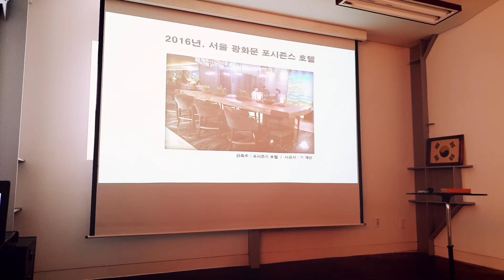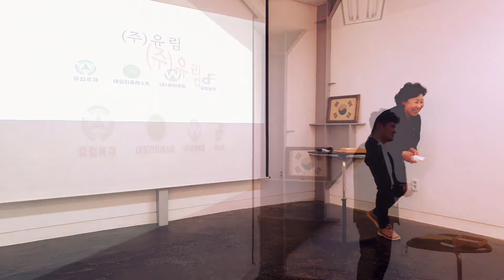유림목재 창립 35주년 _ 유림인의 날 행사 (BGM - 3)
유림목재 데일리포레스트 김포본사 YoolimTimber Co.

* 홈페이지 : yoolim.net/

* 영상관련문의나 목재관련상담은 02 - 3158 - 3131 로 연락주세요